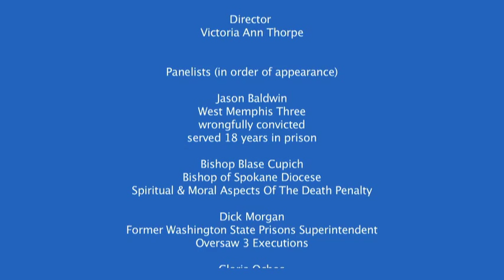Can We Afford the Death Penalty? A Panel Presentation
Can We Afford the Death Penalty? The Loss of Compassion is Too Costly. A panel presentation on how the death penalty has failed us. To build a peaceful society, we are called to care for our neighbors and participate in their welfare. Retributive justice is not the justice which creates a peaceful society, but perpetuates the cycle of violence.

We can work together to reform our criminal justice system to become one of restoration. That begins at the top,abolishing the death penalty, which is actually the simplest step in this process. It is a man-made system, run by fallible human beings. We know it is imperfect.

We have the ability to contain those we deem are dangerous to society within our modern facilities. There is no excuse to continue the killing.

Compassion, healing, and restoration are the root of all our faiths, our government is the expression of the people; therefore we are currently participants in WA State death penalty system.

This is a unique opportunity to hear from experts in their arenas. The atmosphere is appropriate for those who are undecided and those who support the death penalty, along with providing useful educational materials for those who already agree that the death penalty should be abolished.

A bill will be introduced this next legislative session calling for the repeal of the death penalty, and leaving in place Life Without Parole. Right now we have the opportunity to stop the killing and the cycle of violence our own society perpetuates by condoning state killings.
Please make time to come learn how you can participate in creating a more peaceful, safe society for us all.

Compassion is our most powerful tool toward a peaceful society. Understanding and forgiveness will bring healing and restoration. Through education and awareness we can restore human dignity and honor life first by ending the death penalty, then by continuing to reform our criminal justice system into a restorative justice - for the benefit of all of society.

18 states have abolished the death penalty, and seven others have an imposed moratorium. 25 total are LIFE states.

The majority of countries who support human rights have abolished the death penalty, 141 according to Amnesty International.

All European countries,  except Belarus, have outlawed the death penalty.

The majority of people who learn the realities behind the death penalty quickly see the need for abolition from many levels and perspectives:
-143 people have been exonerated from U.S. death rows since 1971 (meaning we are at risk of killing innocents, and we have already executed innocent people)
-it is morally wrong to kill a defenseless human being
killing someone to prove killing is wrong makes no sense
-it is arbitrarily and unfairly dispensed upon the poor, those with mental illness, low IQ, and other marginalized persons
-it is dispensed upon those who lack adequate representation - qualified attorneys
-it is racially disproportionate
-it is far more expensive to implement a Capital Punishment case than to incarcerate a person for a life sentence
-the FBI reports it Is not a deterrent
-we can free a person who is later proven innocent
-we cannot bring a person back from an execution. Cameron Todd Willingham is one person who was wrongfully convicted and executed

Washington State has the opportunity to repeal the death penalty this 2014 legislative session.

Links for ending the Death Penalty:
Sister Helen Prejean, author of the book Deadman Walking